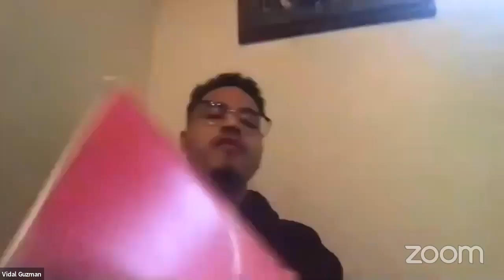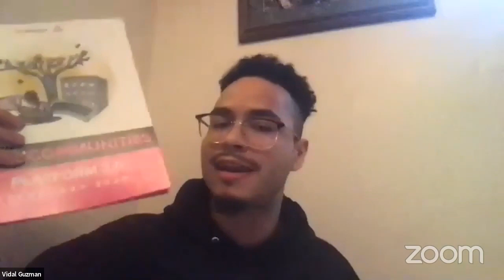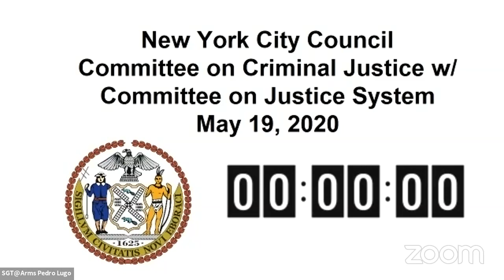Committee on Criminal Justice__2020-05-19T00:00:00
Committee on Criminal Justice 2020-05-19T00:00:00 12:00 PM REMOTE HEARING null

 KEY: null

 ID: 17970

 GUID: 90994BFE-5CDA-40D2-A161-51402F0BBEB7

Criminal Justice 202... Committee on Criminal Justice__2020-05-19T00:00:00